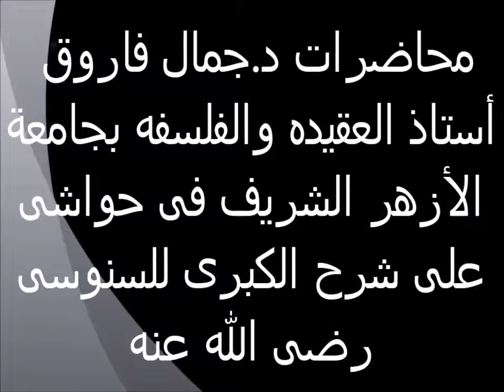20- حكم المقلد حواش على شرح السنوسية الكبرى الدكتور جمال فاروق